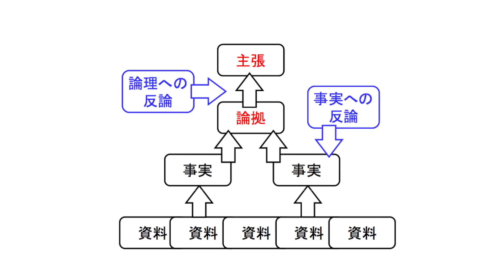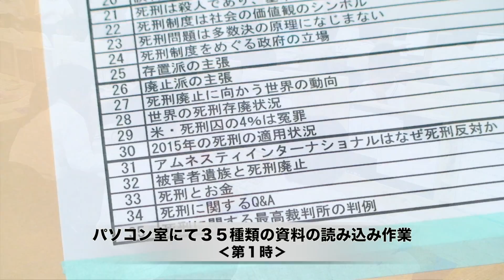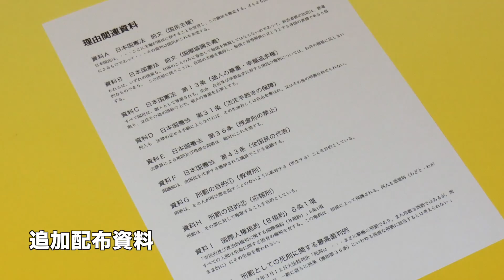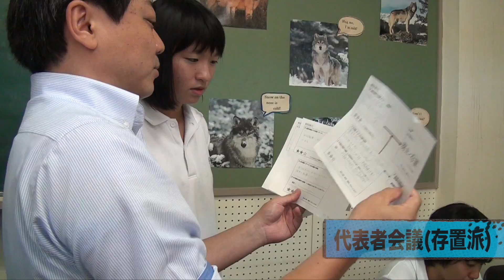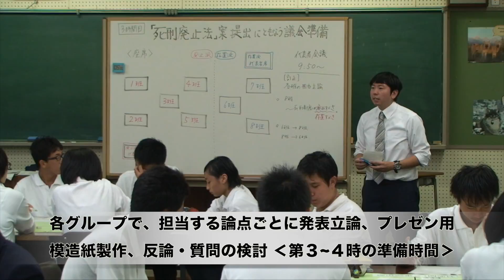20161003勝山高校第３時e